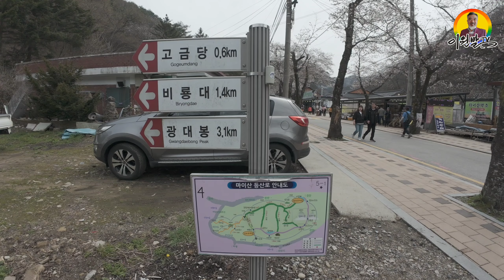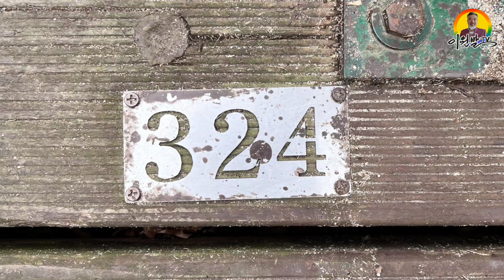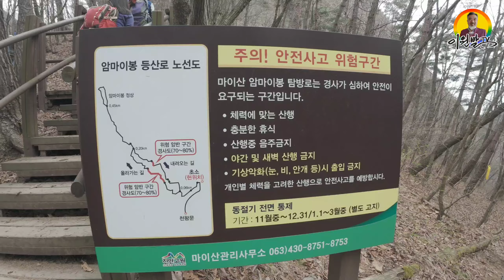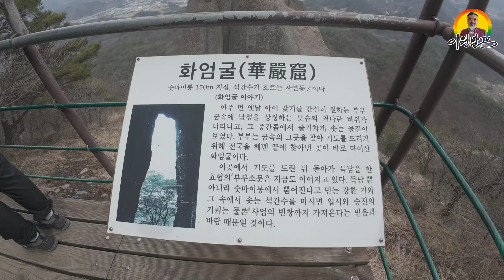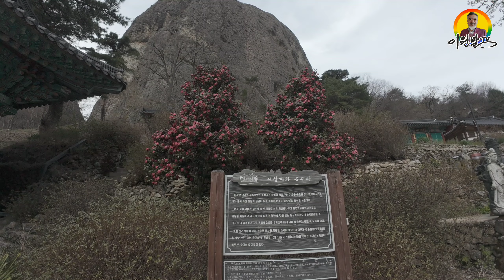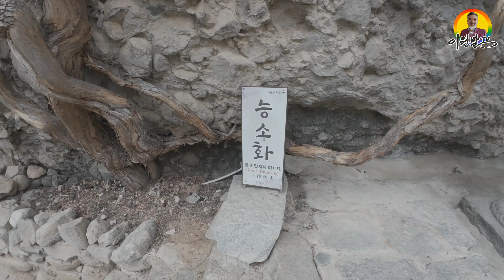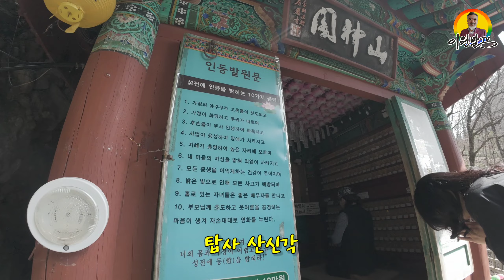진안 마이산 🌸 벚꽃 산행 | 암마이봉 숫마이봉 전설 이야기 | 탑사 | 이갑룡 처사 | 은수사 | 이원발TV 4월 정기산행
이원발TV 4월 정기산행으로 진안 마이산 벚꽃 산행을 다녀왔다. 신청 인원이 많아 버스를 두대로 움직였고 1, 2팀으로 산행팀, 산책팀을 나누어 진행했다.

[ 유튜브 설명 ]
◈ 광고 및 홍보 상담과 별도의 소통은 이메일 or 댓글로 보내주세요.

[ 이원발TV 후원사 ]
◈ [ 수월신당 ] [ 수월보살 (윤서희) ]
대면신점 | 전화신점 | 창업고사전문ㅣ과거 & 미래 l 운명 | 사주 | 사업 | 결혼 | 이혼 | 인연
입금계좌 : 농협 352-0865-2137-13 (윤서희)
주 소 : 경기도 파주시 청석로 300 대원효성아파트 912동 1401호​
◈ (주)거성유리산업 [유리 / 창호 / 시공 KS인증(강화/접합/복층)]

◈ 효천영농조합 (국내 최초 최고 장뇌산삼)
※ 이원발TV 구독자 확인해주면 효천영농조합에서 재배한 장뇌산삼(산양산삼) 7년~20년산 모두 인터넷가의 50% 가격으로 구입 가능

◈ 락 8848 (국내 최대 토탈 아웃도어) 매장 및 온라인 판매 전문
※ 이원발TV 구독자 확인해주면 매장에 진열된 모든 상품의 할인 판매되는 가격에서 10% 추가 할인해줌
◈ ㈜썬가드광학 (고품격 편광렌즈 선그라스!!)

우리 이원발TV 구독자를 확인해주고 주문하면 일반 주문에 비해 훨씬 많은 양을 보내주기로 이범석 사장이 약속강화새

◈ 강화새우젓 (강화 특산품 새우젓) 주문 판매
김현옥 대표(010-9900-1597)